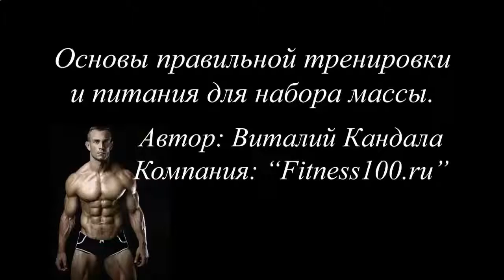Протеиновые коктейли набрать вес